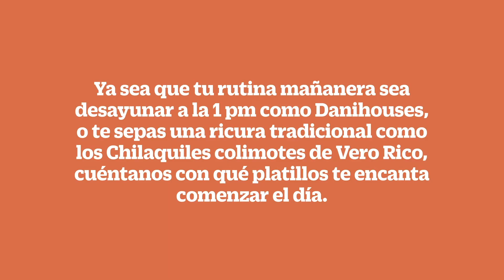Larousse Cocina Prepara: 3 desayunos ricos y creativos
¿No sabes qué preparar para desayunar?
Descubre 3 recetas de desayunos creativos y deliciosos con Larousse Cocina.